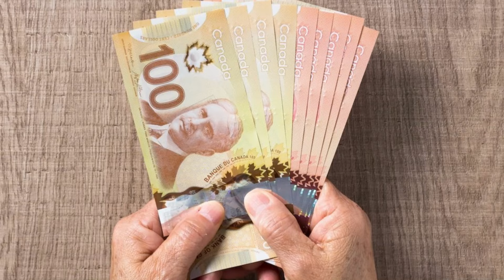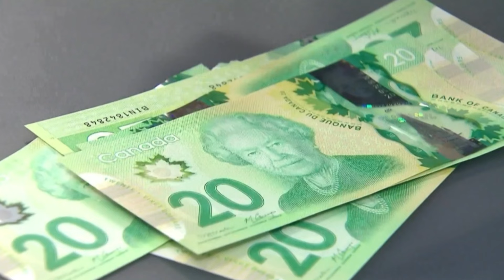கனேடிய மாகாணம் ஒன்றின் மக்களுக்கு மகிழ்ச்சித் தகவல் - குடும்பம் ஒன்றுக்கு 2000$ நலன்புரி கொடுப்பனவு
கனடாவின் பிரிட்டிஷ் கொலம்பியா மாகாணத்தில் வறிய குடும்பங்களுக்கான நலன்புரி திட்டங்கள் அதிகரிக்கப்பட்டுள்ளன.